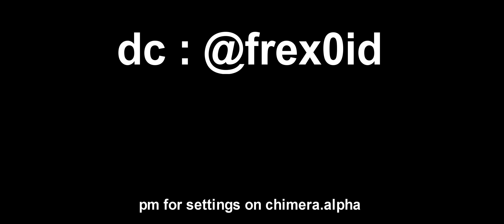HvH Highlights ft. neverlose | chimera.alpha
dc - @frex0id